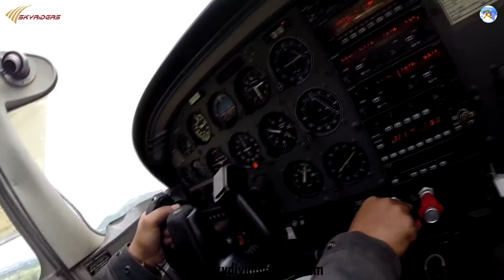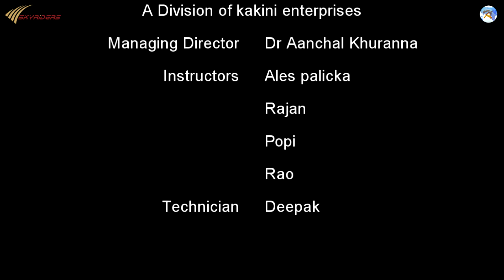Ripple, Tandem Jump, Mysore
ABOUT KAKINI

Kakini Enterprises, has its Corporate Office at New Delhi. It was established with one objective -- "Profits with Purpose - an Empowered India".
Under the able leadership of Dr Aanchal , the company has embarked upon following ventures as they hold the key to emancipate the vast potential of the masses in this country, integrate them into the mainstream and propel them to contribute substantially towards national development.

Skydiving is a typical jump involves individuals jumping out of an aircraft, usually an airplane, but sometimes a helicopter or even the gondola of a balloon, and activating a parachute to slow the landing down to safe speeds. Skydiving is not just falling, it is flying the closest we have been able to. Although you reach 120 mph or even 240 mph in a head down, you merely feel the pressure of air against your body. Then it is simple matter to use this air pressure to fly the body. Experienced jumpers frequently exit the airplane with fellow jumpers and by manoeuvring their bodies, make countless formations; and still have time to move away from each other to open their parachutes in uncrowded location in sky. There is an astounding silence as you hang beneath a MULTI-COLORED NYLON WING FOR THE TWO/THREE MINUTE FLIGHT TO THE LANDING AREA.

SKYDIVING TANDEM JUMP
In Tandem jump participant is connected via a harness to the instructor. The instructor guides the participant through the whole jump from exit through freefall, piloting the canopy, and landing. The participant needs only minimal instruction before making a tandem jump.

Tandem jump is a very popular training method for first time skydivers, but it is more expensive than a static jump It exposes first-time jumpers to skydiving with minimal expectations from the participant. The training may consist of many of the activities performed by any participant, for example, how to exit the aircraft, how to do manoeuvres in freefall, and how to deploy the main canopy themselves. However, the instructor remains primarily responsible for safe and timely parachute deployment.

Jump is carried out at 10,000 ft.

Few Hours of training is required for participant.

Kakini Enterprises (Head Office)
18,19, Pocket 2, sector 25, Rohini, Delhi 110085